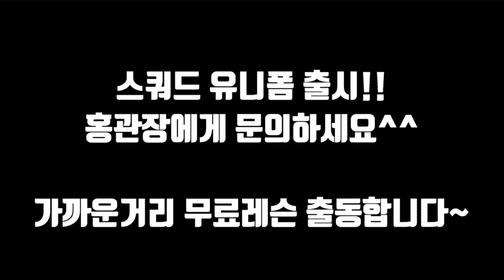넓은 구장에서 멋진 플레이를 보여주는 두팀...스쿼드 vs 천의!! 서브연습 합시다!!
스쿼드1,2 족구화 구매 방법!
카카오톡 : viventy , 네이버 : 스쿼드족구화
더 많은 레슨영상을 보고 싶다면...